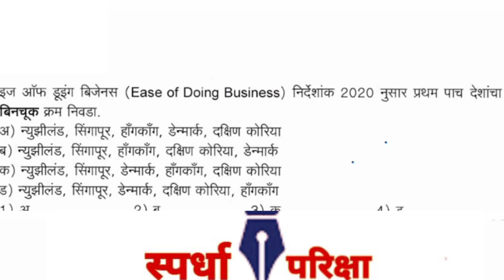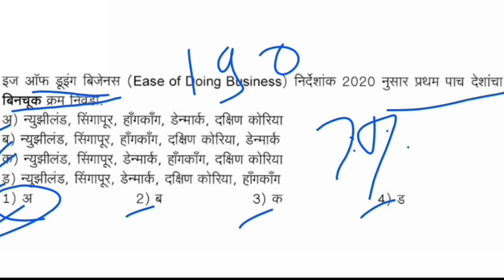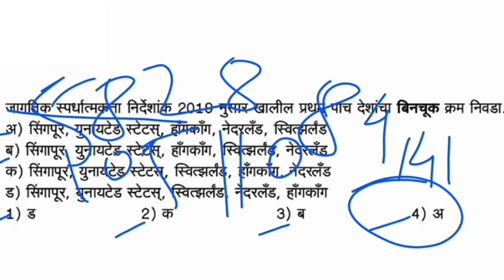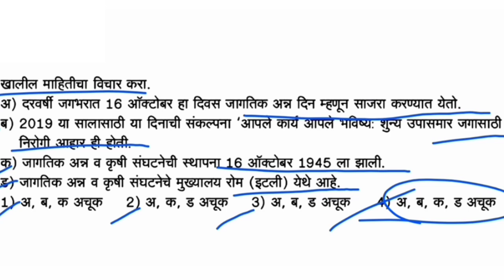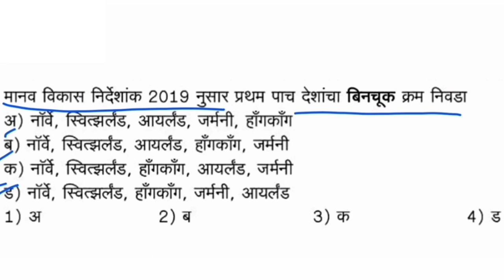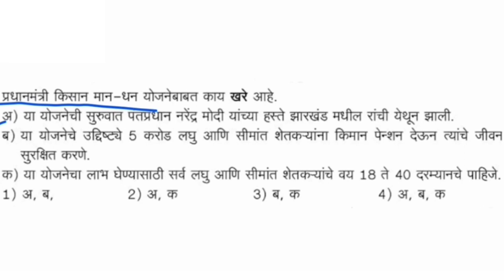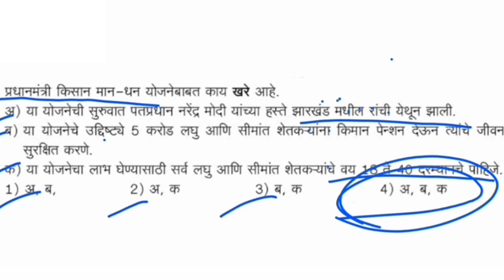Current Affairs 2020 MCQ - राज्यसेवा , सयुक्त पूर्व परिक्षा व इतर परिक्षासाठी उपयूक्त - MPSC भाग -6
Current Affairs 2020 - राज्यसेवा , सयुक्त पूर्व परिक्षा व इतर परिक्षासाठी उपयूक्त - MPSC
psi | aso | STI | Police bharti

Mpsc-राज्यसेवा पुर्व-मुख्य 2020
Mpsc- संयुक्त गट ब पुर्व-मुख्य 2020
Mpsc- संयुक्त गट क पुर्व-मुख्य 2020
Mpsc- AMVI (RTO) पुर्व-मुख्य 2020
Mpsc- वनसेवा पुर्व-मुख्य 2020
जि.प. मेगा भरती, डाक विभाग, आर्मी भरती 2020
वनरक्षक/ST महामंडळ-वाहक व चालक/तलाठी/ग्रामसेवक//आरोग्य-कृषीसेवक/ZP  important

Mpsc-State Service Pre-Main 2020 Mpsc-Combine Group B Pre-Main 2020 Mpsc- Combine Group C Pre-Main 2020 Mpsc- AMVI (RTO) Pre-Main 2020 Mpsc-Forest Service

|| Police bharti Recruitment ||
|| Direct Service Recruitment ||
|| Z.P. Mega Recruitment|| || Postal Department ||  Army bharti Recruitment  ||
 || Forest bharti Ranger || ST Corporation-Carriers & Drivers || Talathi bharti || Gramsevak bharti || Arogya sevak bharti || Krishisevak bharti || zp bharti ||

Current Affairs 2020 - करोना व्हायरसवर महत्वाचे चालू घडामोडी वर 50 प्रश्न व उत्तरे- MPSC - भाग- 2

Current Affairs 2020 - राम मंदीर भूमीपूजन महत्वाचे चालू घडामोडी वर 20 प्रश्न व उत्तरे- MPSC भाग-3

Current Affairs 2020 - राज्यसेवा , सयुक्त पूर्व परिक्षा उपयूक्त व इतर  प्रश्न व उत्तरे- MPSC